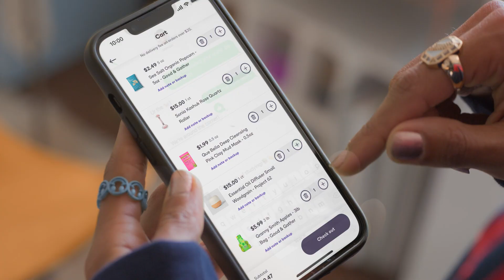Make Going Back to College Convenient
SVP of Brand, Culture and Media at Shipt Shares Tips on Savings and Shopping This Back-to-College Season